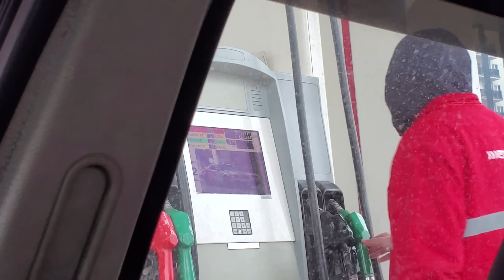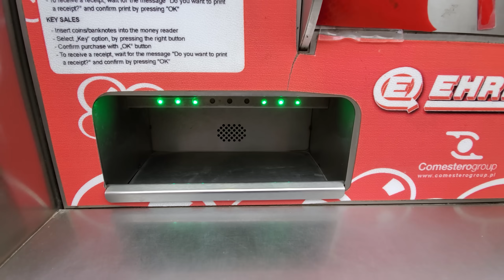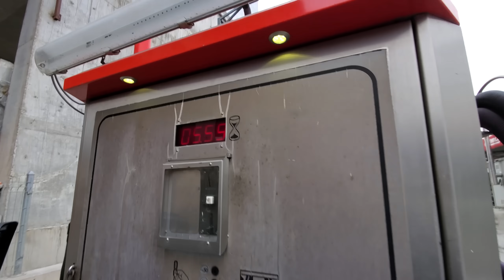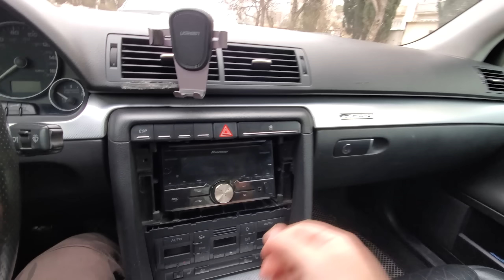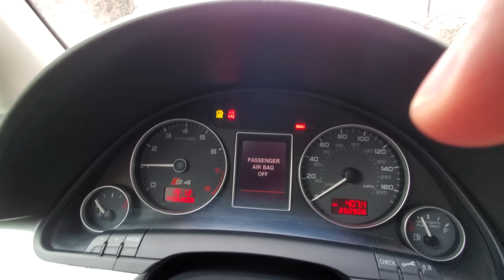VLOG -როგორ არიან ჩემი მხეცები?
ANDROID რადიოს საყიდლად წახმარება ვისაც უნდა აგერ დონაციის მეთოდები :  😁 ❤️
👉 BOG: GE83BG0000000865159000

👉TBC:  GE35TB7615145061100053